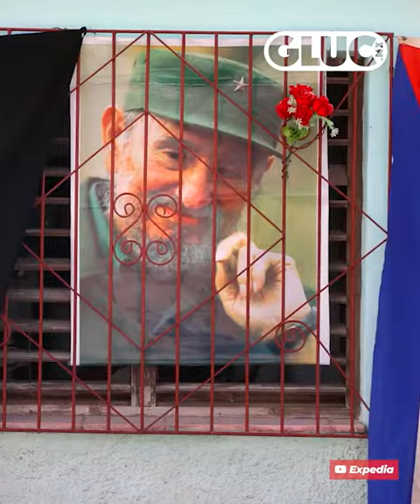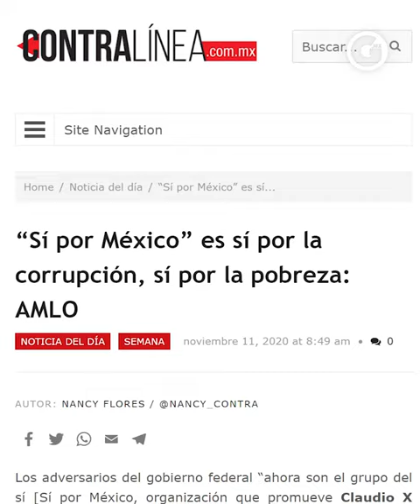El mejor aliado de un dictador es una sociedad dividida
TMuchos somos testigos del rechazo que los pueblos tienen en contra de las dictadura en América Latina. Pasan los años y no se articula una oposición suficientemente fuerte para eliminar del poder a esos dictadores.